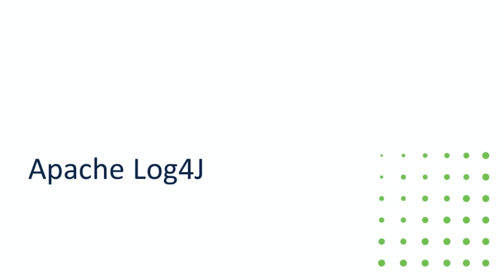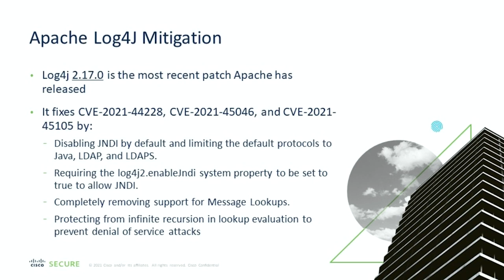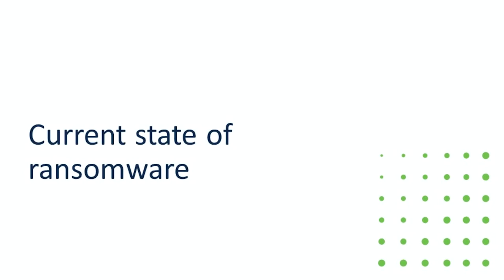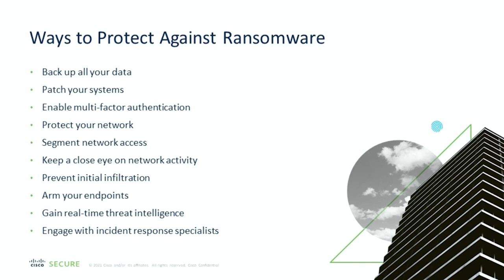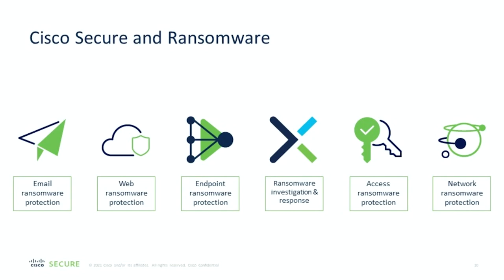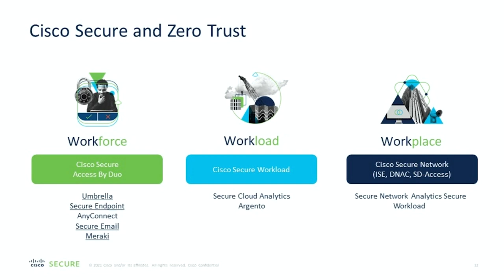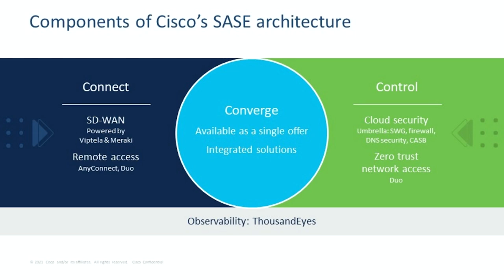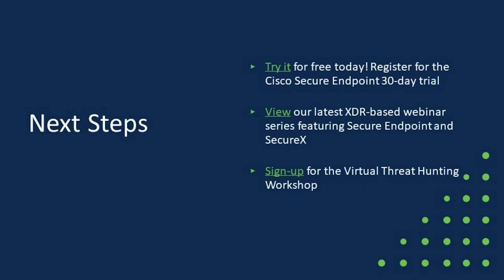How Cisco is Addressing Ransomware and the Log4J Vulnerability in 2022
Cisco Secure Endpoint Product Marketing Manager Adam Tomeo and The Channel Company’s James Hilliard sit down for a conversational Q&A to discuss what Log4J is, how solutions like Cisco Secure Endpoint are designed to thwart ransomware, and more.